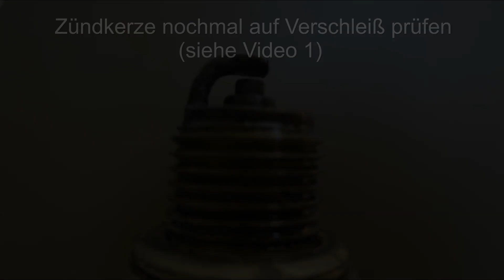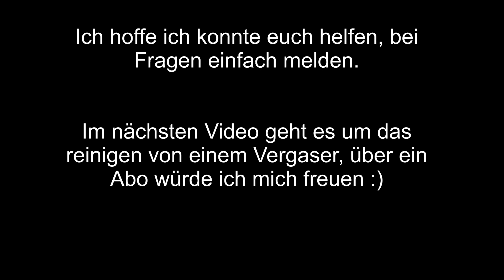Mofa läuft nicht (2): Starten mit Startpilot! | Piaggio Ciao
In diesem Video wird das Starten eines Mofas mit Startpilot beschrieben, um ein Zündunsproblem auszuschließen . Falls weitere Fragen bestehen, einfach in den Kommentaren melden, ich helfe sehr gerne weiter und teile mein Wissen mit der Community :)